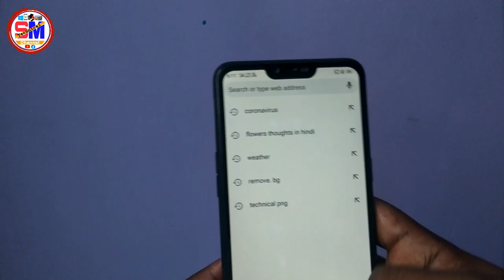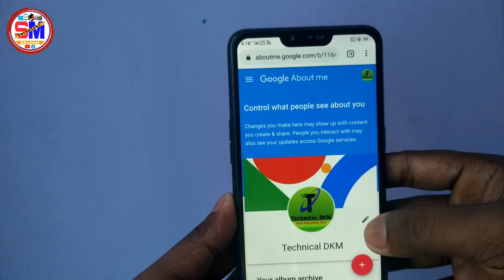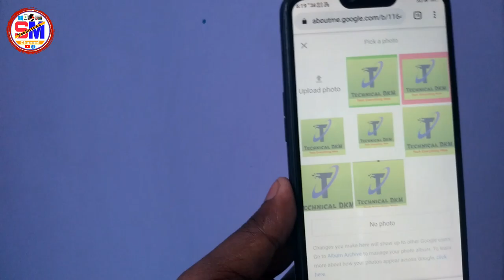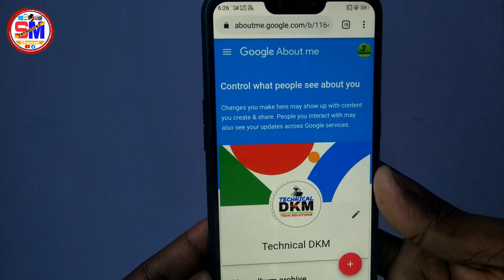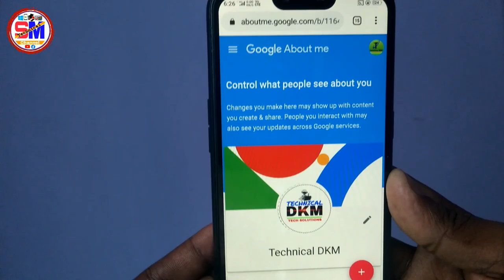how to YouTube profile picture change on phone || YouTube New Update